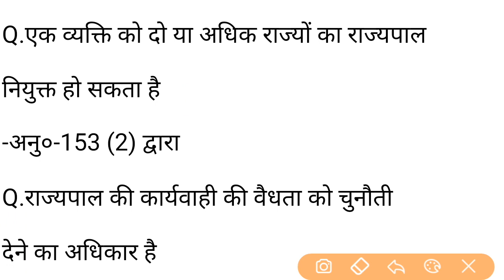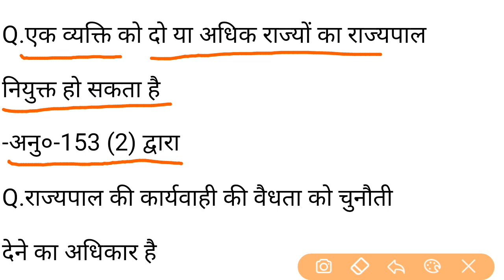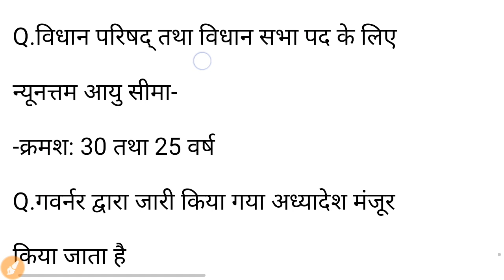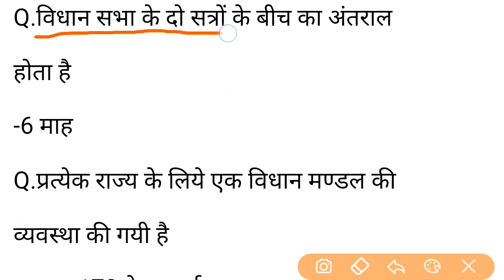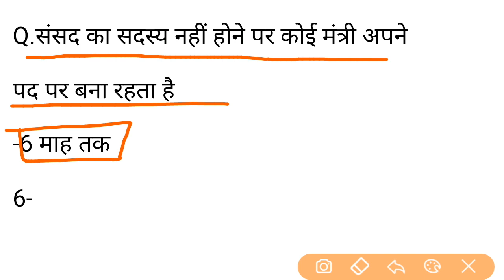Gk questions | 35 important gk questions in hindi | gk_important_question | rrb group d gk question